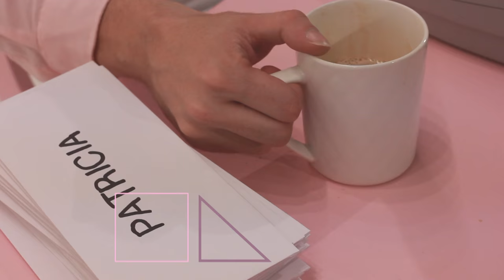SUPERBODY - PATRICIA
Directed by ACAPULPO

The new album YOUTH MUSIC out March 24th 2017..